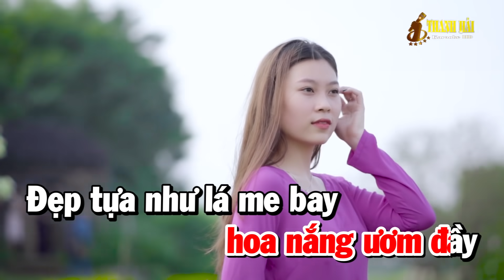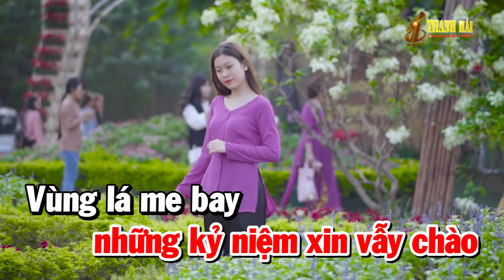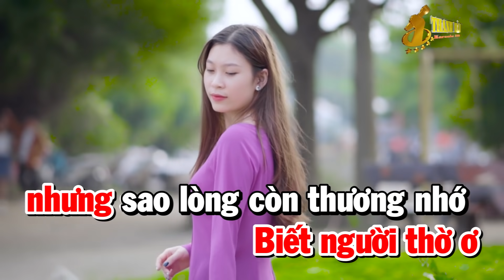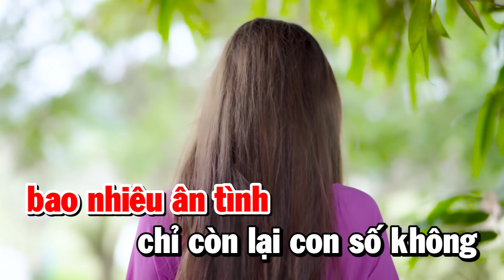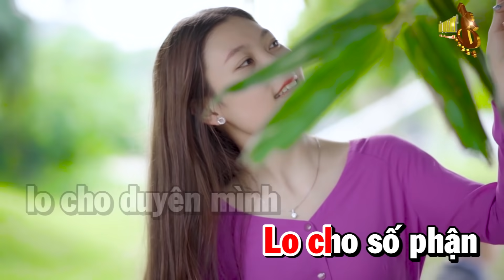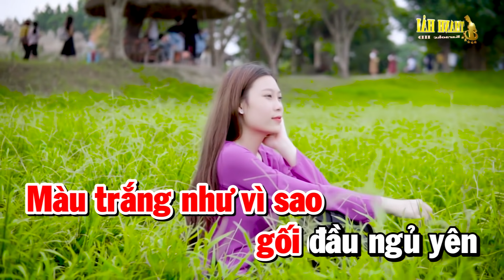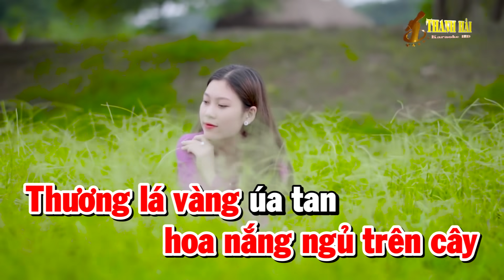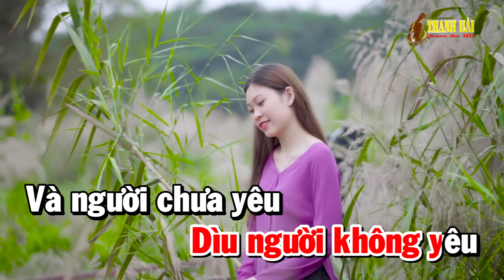Karaoke Nhạc Sống Liên Khúc Tone Nữ Rumba Trữ Tình | Vùng Lá Me Bay - Lá Thư Cuối Cùng | Thanh Hải